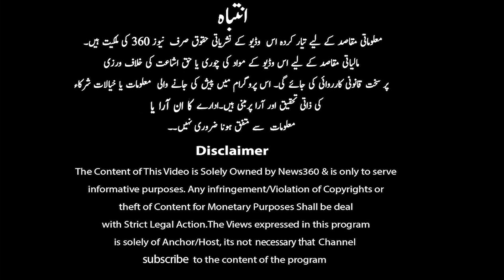Masjid-e-Nabawi Kay Bad Haram Sharif Main Bhi PM Shahbaz Sharif Kay Khilaf Ehtijaj | TRP 360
Masjid-e-Nabawi Kay Bad Haram Sharif Main Bhi PM Shahbaz Sharif Kay Khilaf Ehtijaj |  TRP 360 |  TRP 360 || Shabbir Khan Exclusive Analysis